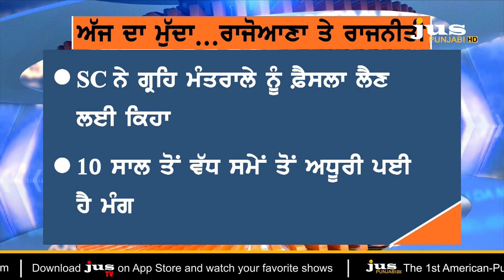What will be Govt's Action after Verdict in Rajona Case ? | Ajj Da Mudda | KP Singh | Jus Punjabi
🛑 ਰਾਜੋਆਣਾ ਨੂੰ ਕਿਉਂ ਨਹੀਂ ਮਿਲੀ ਰਾਹਤ ?
🛑 ਅਕਾਲੀ ਭੜਕੇ...ਹੁਣ ਕੇਂਦਰ ਕੀ ਕਰੇਗਾ ?